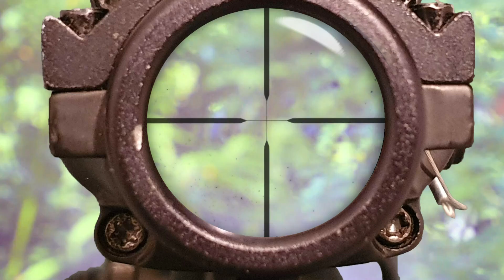Scopr cam photoshoot